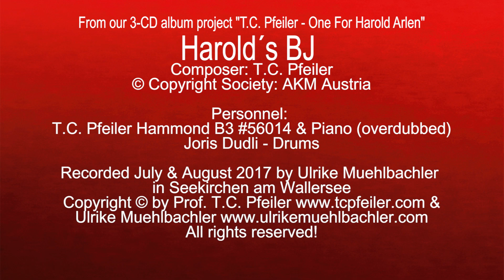Harold´s BJ, composed by T.C. Pfeiler, Hammond B3, Copyright Society: AKM Austria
Harold´s BJ
Composer: T.C. Pfeiler
Lyricist: instrumental
© Copyright Society: AKM Austria

T.C. Pfeiler - Hammond B3 #56014 & Piano (overdubbed)

Recordedon July & Aug. 2017 at Private Vintage Recording Studio, Seekirchen am Wallersee, Austria